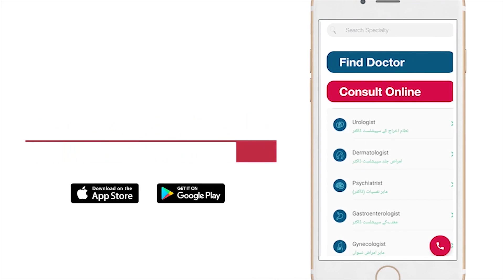Acne Scars Treatment | How To Stop Hair Fall | How To Take Care Of Your Skin | Dr. Asma Qureshi